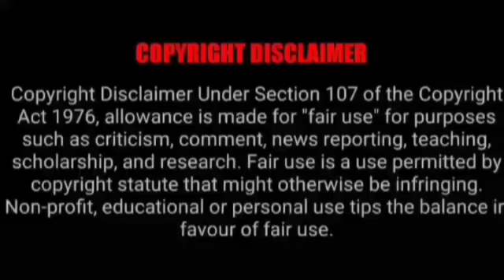ASMR EATING SPICY EGG CURRY, MUTTON CURRY, CHICKEN CURRY | BEST INDIAN FOOD MUKBANG |Foodie India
ASMR EATING SPICY EGG CURRY, MUTTON CURRY, CHICKEN CURRY | BEST INDIAN FOOD MUKBANG |Foodie India. Mukbangers Eating Indian Food. Asmr Eating Indian Food. Best Indian Food Asmr. Best Indian Food Mukbang.

Credit-